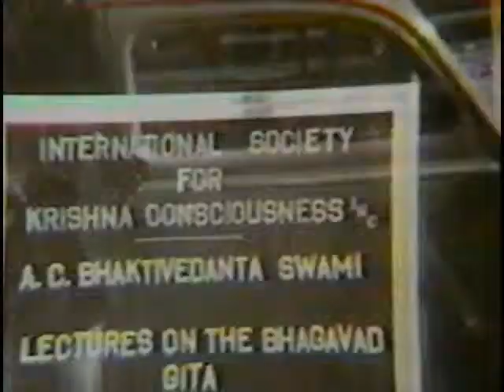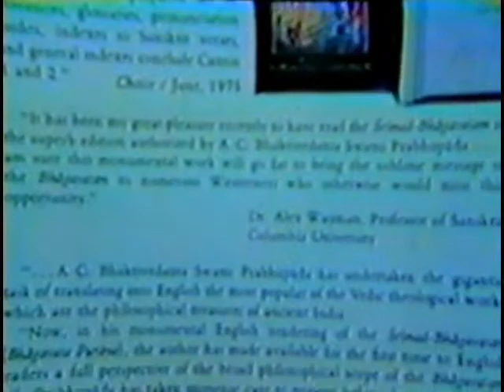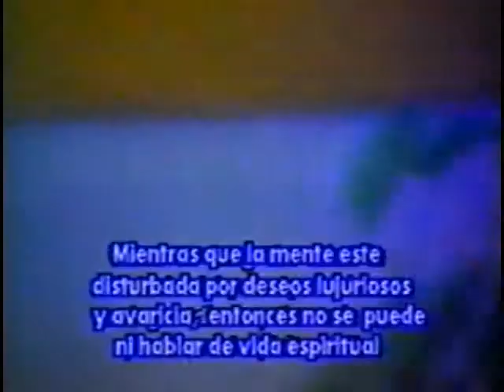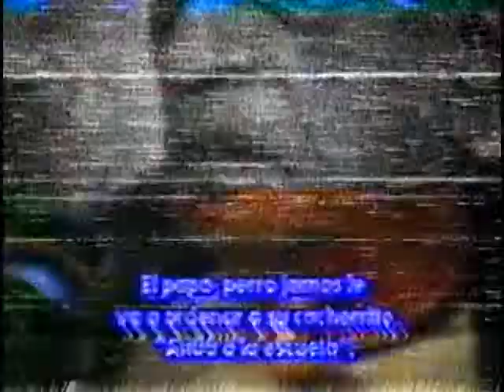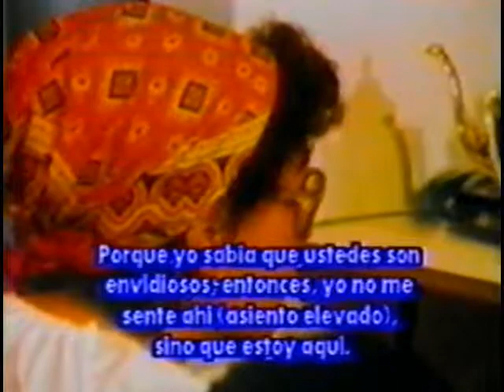Srila Prabhupada - Acarya 5 Subs Español (JagadGHDasJPS)